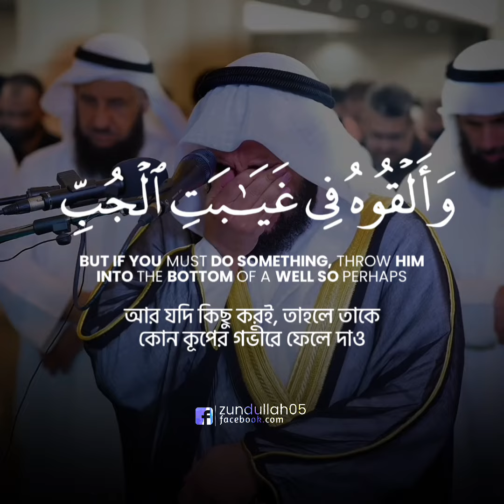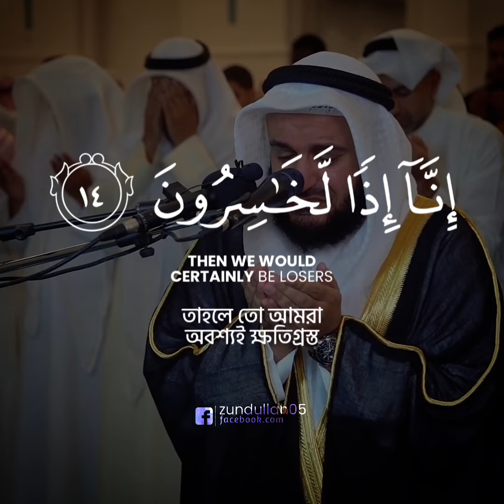September 21, 2023